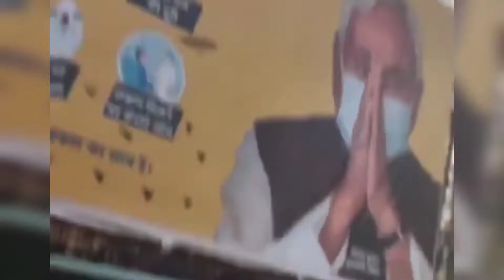PATNA TOURISM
patna tourist places,
patna tour vlog,
patna tourist bus,
patna tour plan,
patna tourist area,
patna tour place,
iit patna tour,
pmch patna tour,
patna airport tour,
patna airport travel,
bce patna campus tour,
patna city tour,
patna marine drive tour,
digha tour patna,
patna junction food tour,
tor jawani lage patna ke rajdhani ke chhori

@BAKHTIYARPUR(BKP) VLOGS
@Bihari Ladka
@Patty Mayo